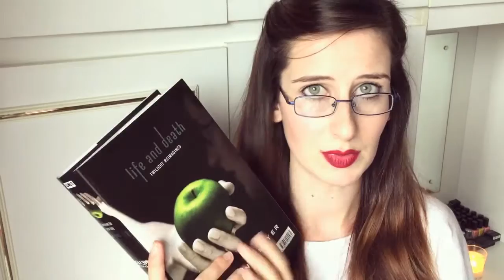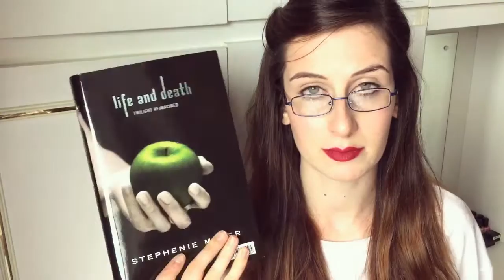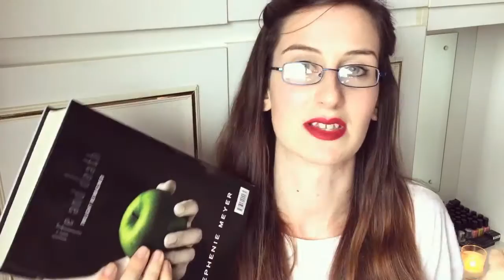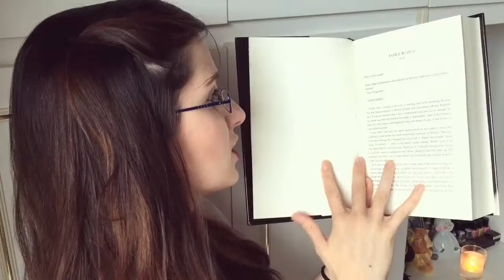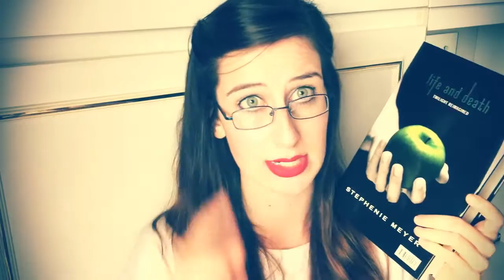life and death...A NEW TWILIGHT NOVEL!!!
THERE'S A NEW TWILIGHT BOOK?!! WHAT!!!

Twilight // Life and Death Special Edition was dropped this week to celebrate the 10th anniversary of Twilight. Can you believe it's been 10 whole years since the first book was printed and released!

Here I share a little light and thought on to what this book will be and could possibly explore. I feel like that 14 year old girl that first discovered twilight back in 2007 and was enthralled by its pages. Now i'm even more excited to re-read and re-envision this new but similar story...

...ARE YOU?

Social Networks -